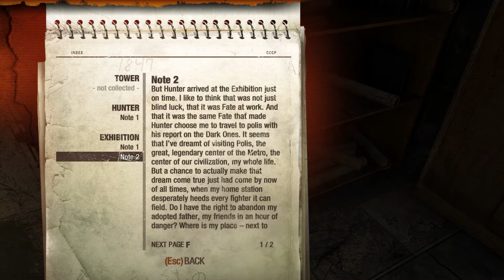The Storm of Lost Demonic Souls | Metro 2033 Redux | Part 1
Part 1 for Metro 2033 Redux has arrived and I must admit I was quite excited to get this series started. I hope you guys enjoy this first part and thank you for all the support. More below!

* The best way to support me and the channel *
I appreciate any support from you guys as you guys are the ones that make each video happen! Thank you for everything.